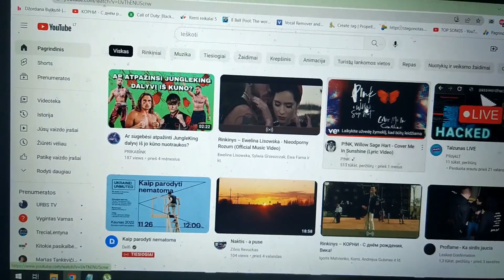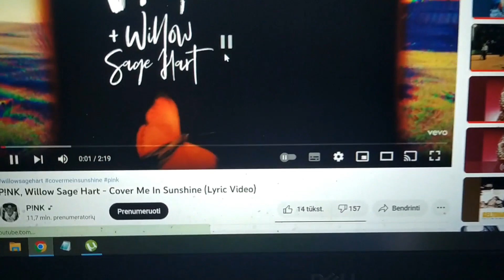Naudingi patarimai kompiuteriams: Kaip ijungti "YouTube" nepatiktukus (dislikes)